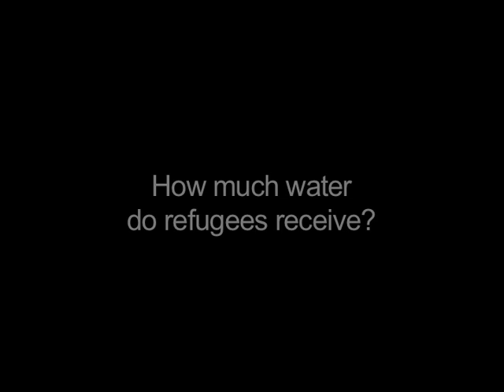The Life Line of Clean Water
UNHCR Field Officer speaks about the urgent water needs in Nakivale Refugee Settlement, Uganda. Children are walking up to 5km each day to collect water for them and their families.